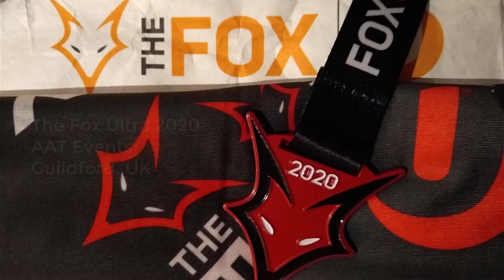Fox Ultra 2020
A day out on an ultra-marathon trip round the Surrey countryside following the Fox Way round Guildford. Thanks to AAT events for putting this event on.

Mapping via Relive
GPS from Garmin.